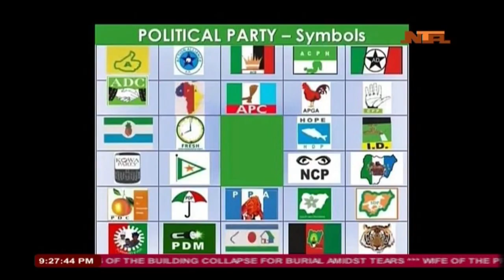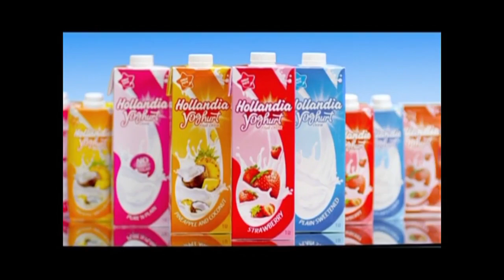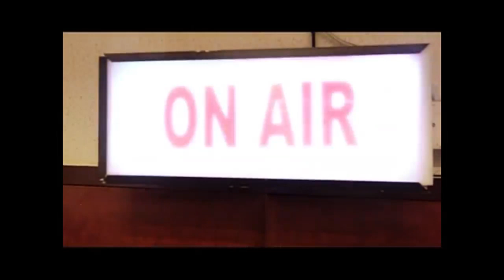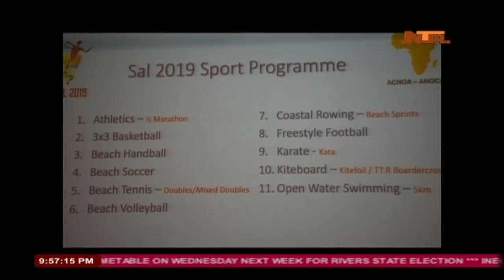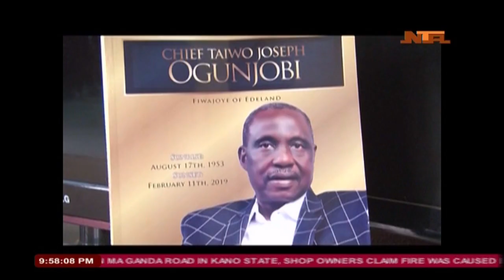NTA Live TV